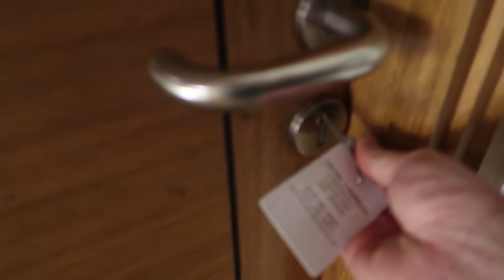WILD RETICULATED PYTHON SNAKE IN CAVE!!! | BRIAN BARCZYK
↑↑↑↑↑↑FOLLOW NOAH↑↑↑↑↑↑